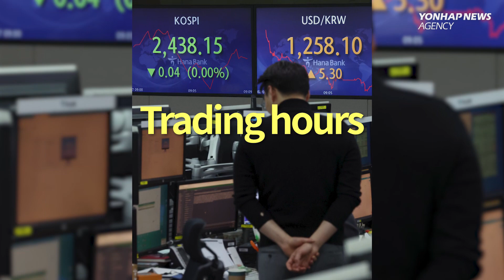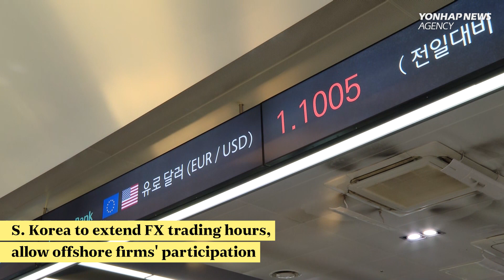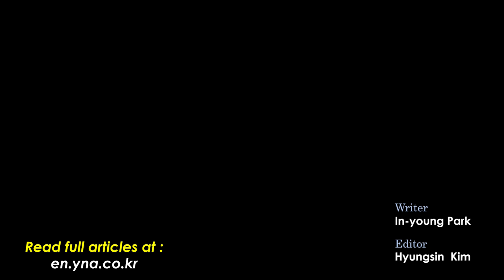Yoon orders dispatch of rescue workers, medical supplies to quake-hit Türkiye